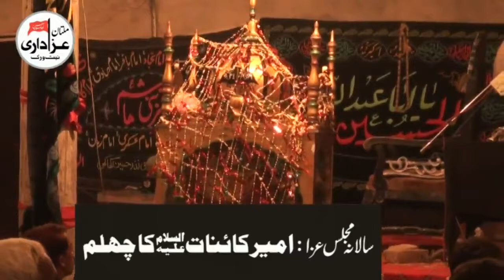Zakir Ghulam Abbas Measam | Majlis 21 July 2017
Bani e Majlis | Haji Malik Mureed Abbas Phelwan
Place | ImamBargah Shahzada Ali Akbar A.S